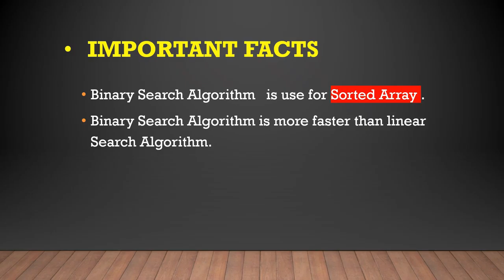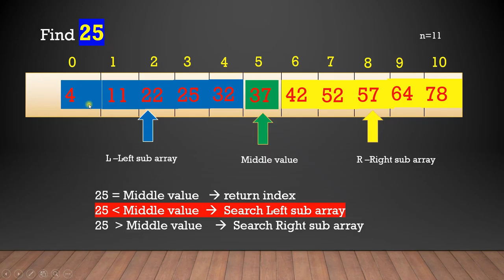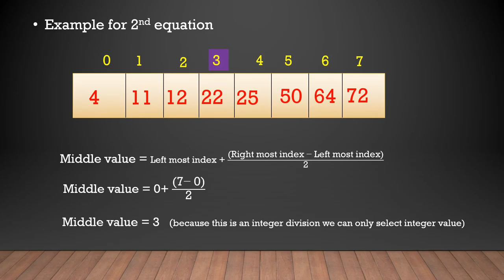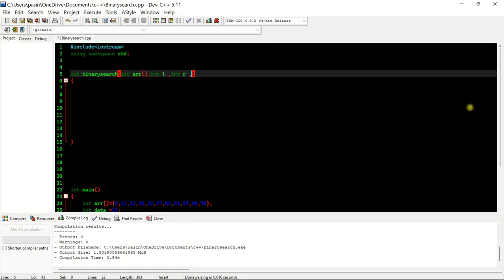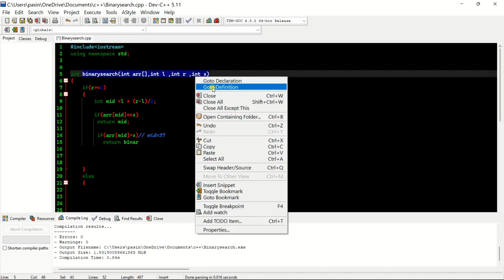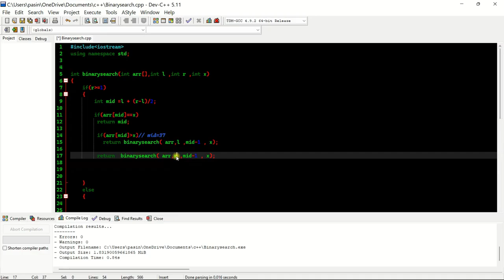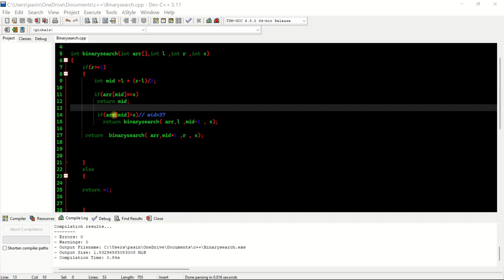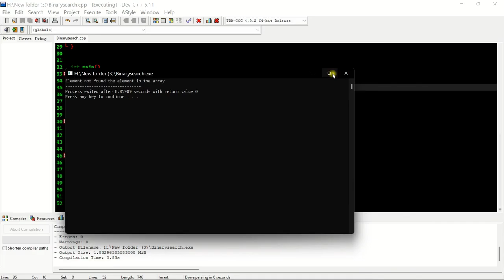Binary Search Algorithm | C++ Programming | Data structures and Algorithms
Binary Search Algorithm is full explain with codes in Sinhala language. Re-usage of content or the video is strictly  prohibited. If you have any unclear points in this session please comment bellow. Then I can help you.

For More Technology News, Latest Updates , Blog articles  and more programming languages can be learn through my website .